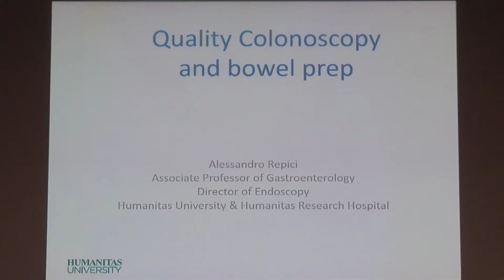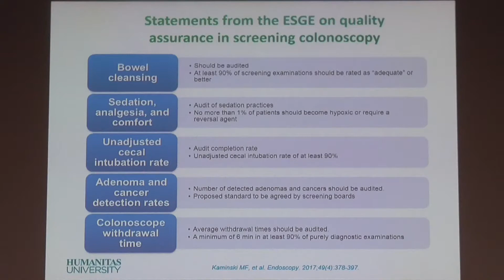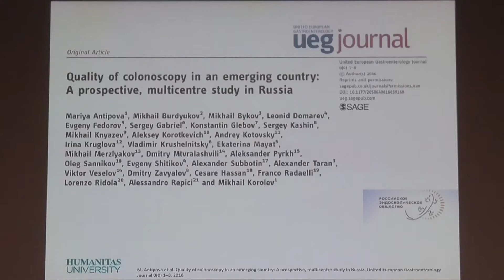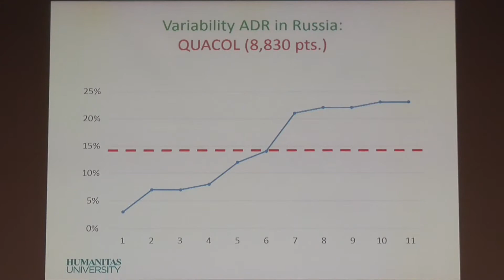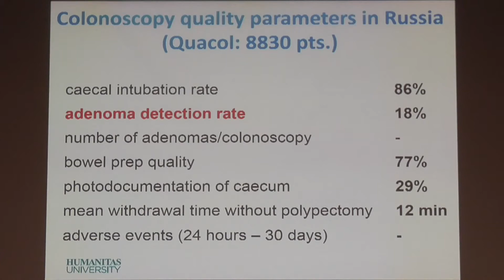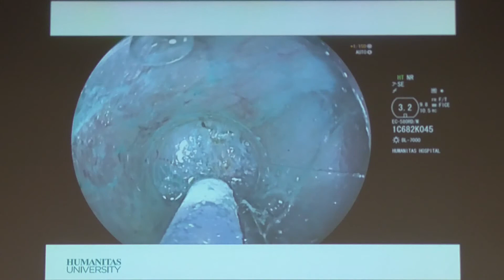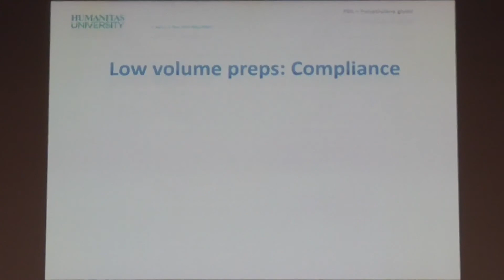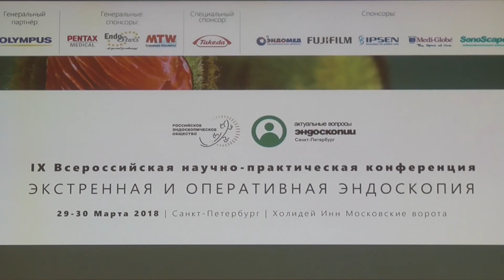03 Alessandro Repici Quality Colonoscopy and bowel prep